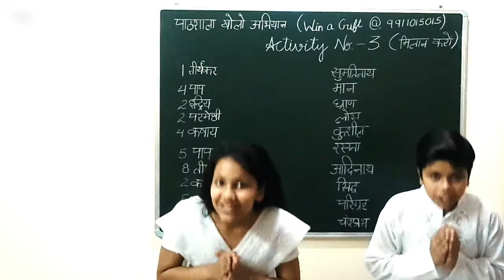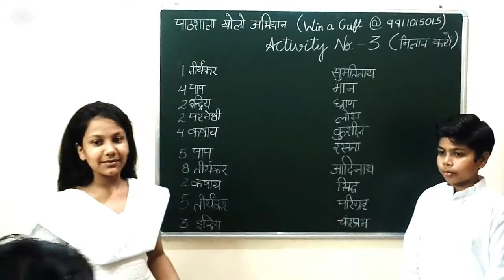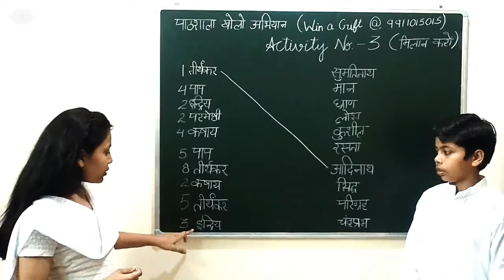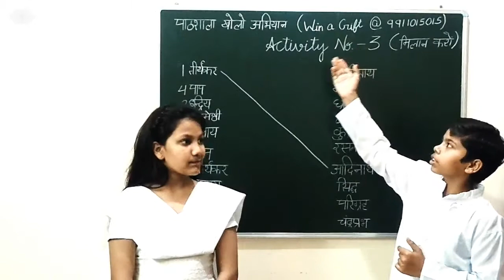ACTIVITY NO .3 ( MILAAN KARO )